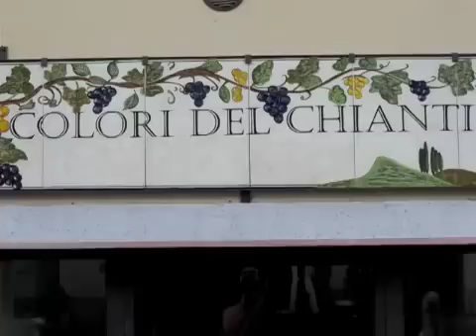Corso di fotografia astronomica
Corso di fotografia astronomica. Gli studenti del corso accademico di fotografia professionale TheDarkroom impegnati sul campo per osservare e fotografare i pianeti vicini. La lezione si è tenuta nel Chianti, in una zona lontana da città per beneficiare dell'oscurità e favorire l'osservazione con il telescopio newtoniano.